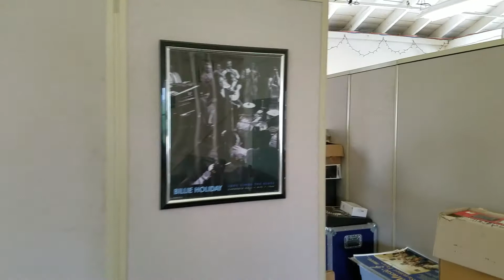"Easy" Commodores Summer Workshop 2018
Justyn - vocals, bass
Kevin, Noah - guitars
Peter - drums
Sam, Ian, Piper, Adrienne, Tori, Tom - keyboard
Mike - teacher, guitar